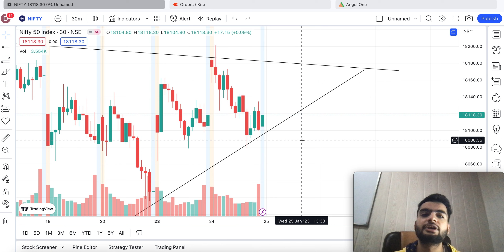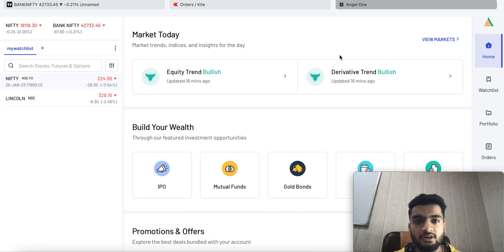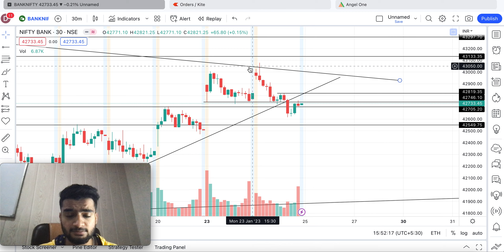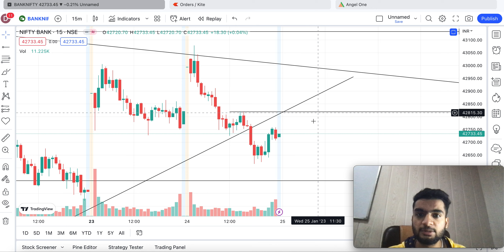Market Analysis | Loss - Rs 8600 | 24th January | Nifty 50 | Banknifty | Trading Strategy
Goal of this channel is to make you a Profitable Trader. Always Play with Strategy to protect your Loss as well as Profit.